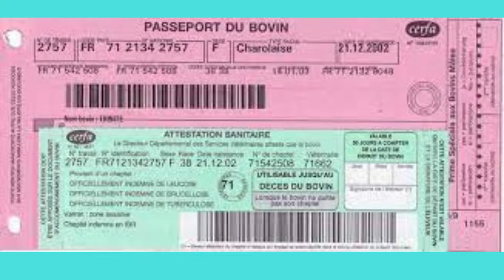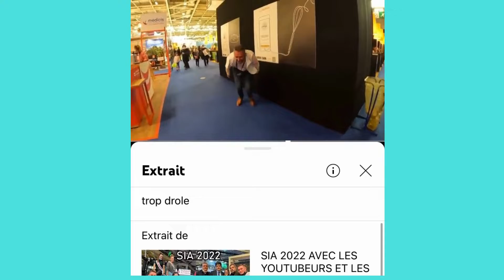Thierry agriculteur d'aujourd'hui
allez vous abo